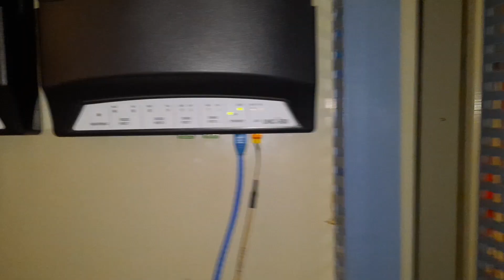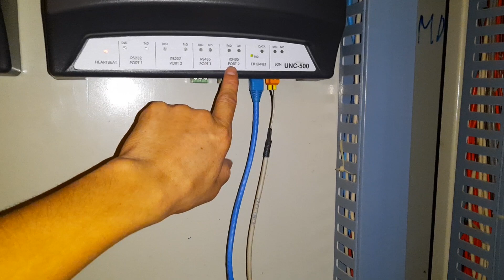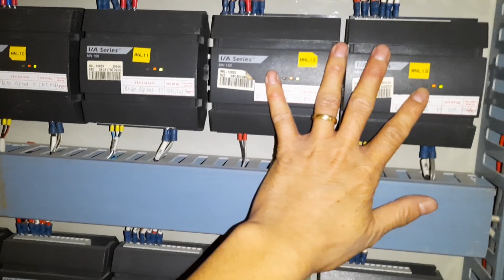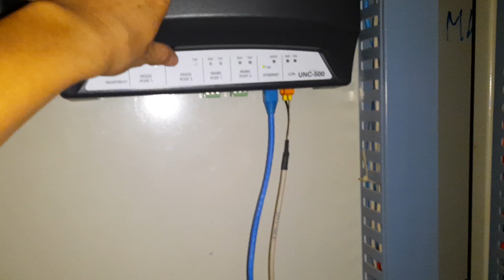Hệ thống quản lý tòa nhà thông minh BMS trong thực tế có gì?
Hệ thống quản lý tòa nhà thông minh BMS hay BCMS trong thực thế có nhiều thiết bị ở nhiều cấp được xác định bằng các địa chỉ. Các thiết bị này sử dụng các giao thức truyền thông phổ biến như BacNet, Lonworks, Modbus... sử dụng các cổng như RS232, RS485 hay các giao thức như TCP/IP. Mục đích của hệ thống BMS là tối ưu hóa quá trình vần hành và kiểm soát các hệ thống khác nhau trong các tòa nhà, tích hợp chúng trong một hê thống. Video nói về các thiết bị trong thực tế của một hệ thống BMS.